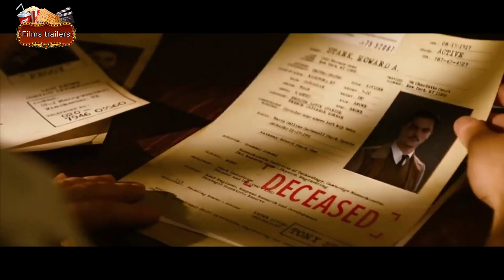IRONMAN 4 'TONY RETURNS' | Official Trailer (HD) 'MARVEL STUDIO' CONCEPT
Marvel's "Iron Man 4" pits brash-but-brilliant industrialist Tony Stark/Iron Man against an enemy whose reach knows no bounds. When Stark finds his personal world destroyed at his enemy's hands, he embarks on a harrowing quest to find those responsible. This journey, at every turn, will test his mettle. With his back against the wall, Stark is left to survive by his own devices, relying on his ingenuity and instincts to protect those closest to him. As he fights his way back, Stark discovers the answer to the question that has secretly haunted him: does the man make the suit or does the suit make the man? Marvel's Iron Man 4 is in UK cinemas now.

Starring Robert Downey Jr., Gwyneth Paltrow, Don Cheadle, Guy Pearce, Rebecca Hall, Stephanie Szostak, James Badge Dale with Jon Favreau and Ben Kingsley, Marvel's "Iron Man 4" is directed by Shane Black from a screenplay by Drew Pearce & Shane Black and is based on Marvel's iconic Super Hero Iron Man, who first appeared on the pages of "Tales of Suspense" (#39) in 1963 and had his solo comic book debut with "The Invincible Iron Man" (#1) in May of 1968.

"Iron Man 4 is smart, funny and spectacular."  4 stars - The Guardian

"Witty one-liners, a droll superhero and Gwyneth Paltrow beating up baddies -- saving the world has never been more fun."  4 stars -- Daily Mail